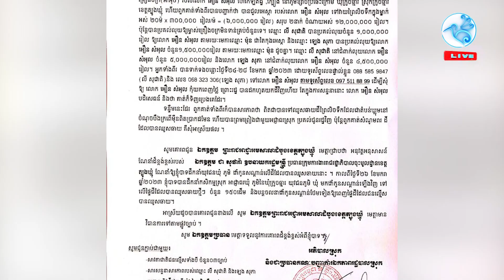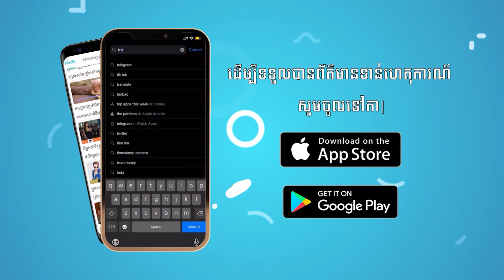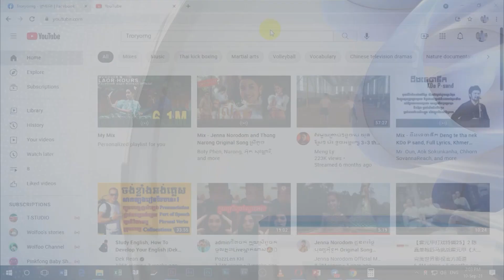តើការឈូសឆាយព្រៃលិចទឹក ជាបទល្មើសអ្វី?ប្រឈមទោសទណ្ឌដូចម្ដេច?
តើការឈូសឆាយព្រៃលិចទឹក ជាបទល្មើសអ្វី?ប្រឈមទោសទណ្ឌដូចម្ដេច? ចុះអាជ្ញាធរមានសិទ្ធិប្ដឹងដែរឬទេ? ដូចគ្នាដែរ តើប្រជាពលរដ្ឋទូទៅដែលបានឃើញបានដឹង មានសិទ្ធិដាក់ពាក្យប្ដឹងបានទេ បើខ្លួនមិនមែនជាជនរងគ្រោះផ្ទាល់ផងនោះ?